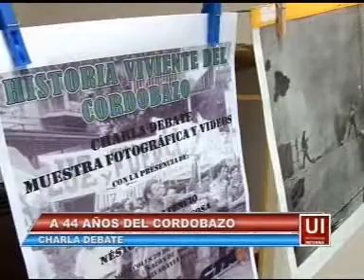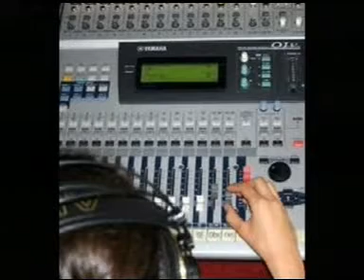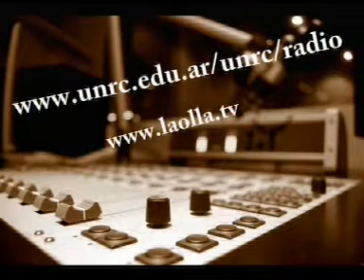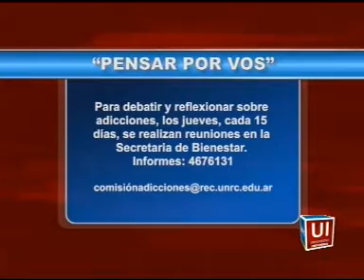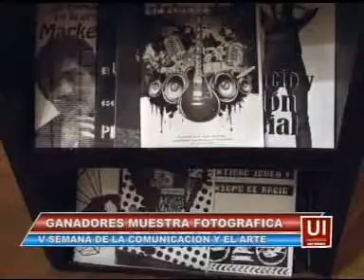UNIVERSIDAD INFORMA: Noticiero universitario -30 de mayo-